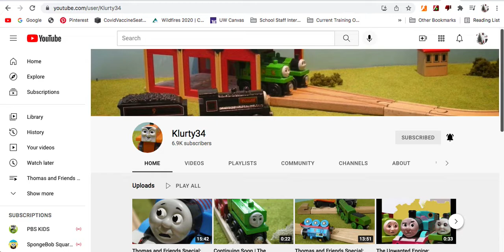Shoutout to Klurty34